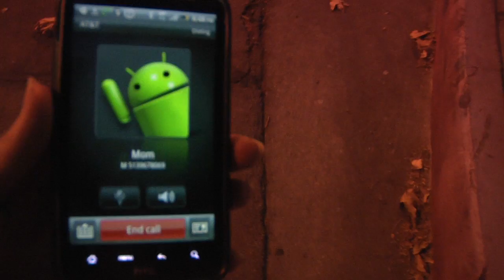Self Portrait YouTube sharing